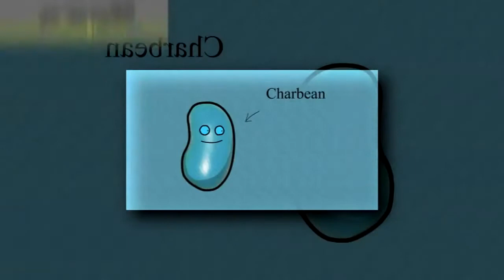shuric scan lol 15 (CREATIVE COMMONS)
credit to J cooley